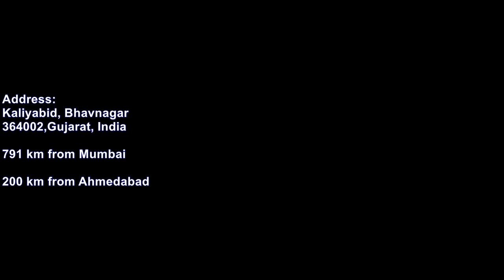Bortalav Lake Gaurisankar talav, 7 wonders of Bhavnagar Gujart tourism, india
Bortalav Lake Gaurisankar talav

Lake spreaded over an area of 381 hectare is also locally known by name of Bor Talav after the illustrious Gaurishankar Oza.
It was built in 1872 as a water reservoir for drinking water & today it is one of the most preferred tourist as well as picnic spot in bhavnagar.
The adjoining balvatika , musical fountains, planetarium, boat house and many more attractions provides ideal joy for a day out with nature and family.